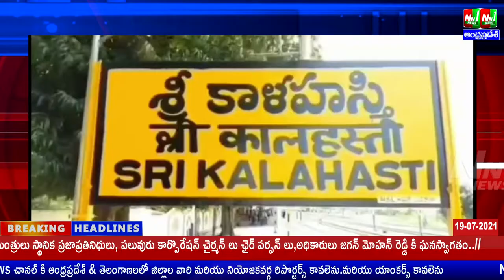శ్రీకాళహస్తి.నిజాయితీ న్యాయవాదులకు సర్టిఫికెట్.గుర్తింపు కార్డులు. కౌన్సిల్ సభ్యుడు సుదర్శన్.